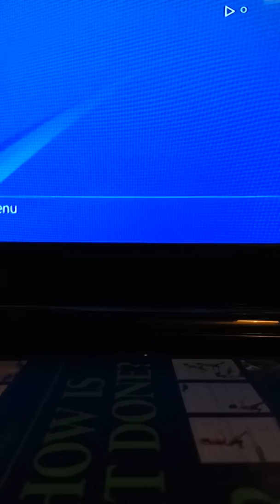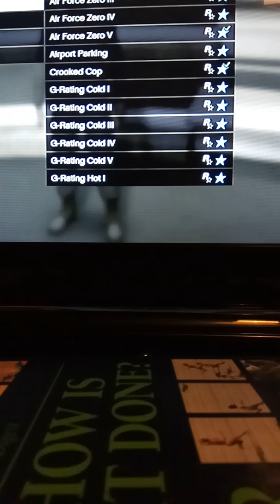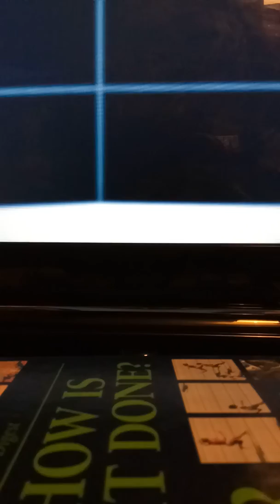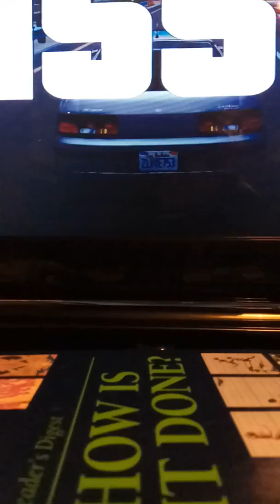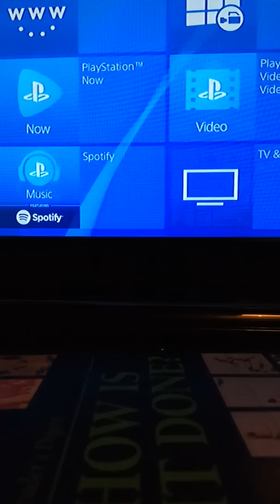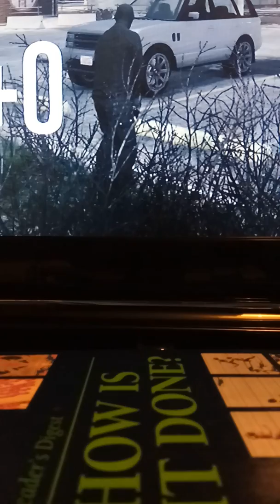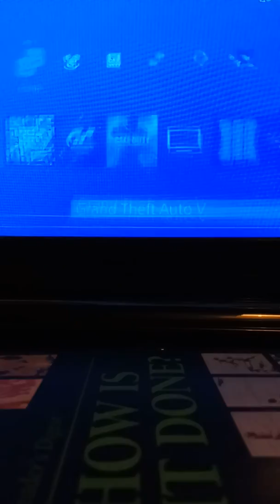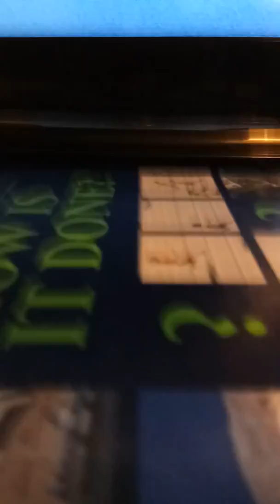Another episode of GTA V grinding video